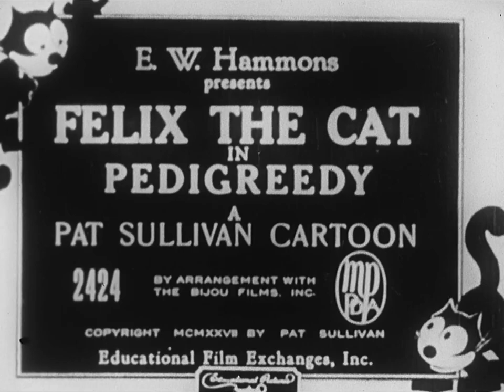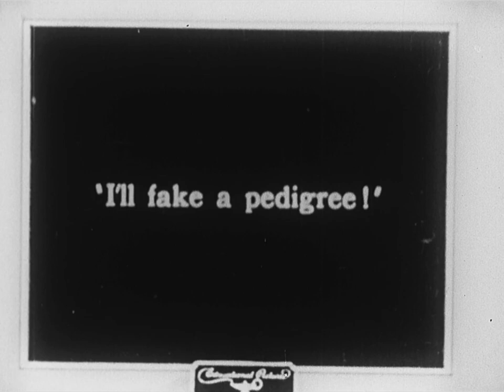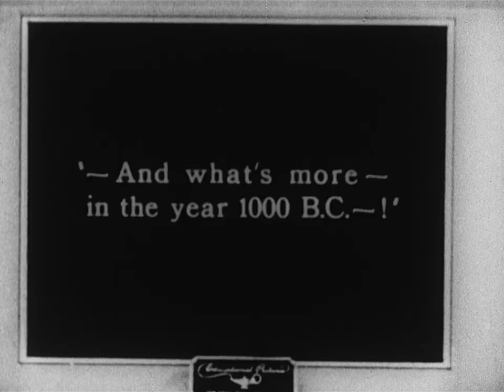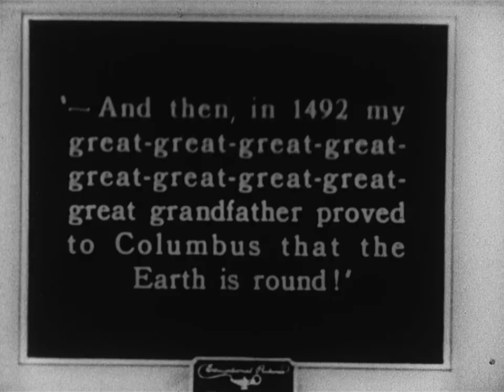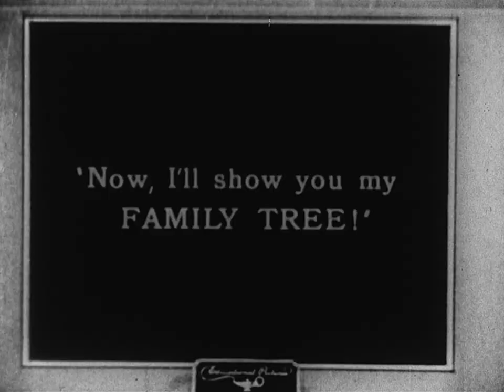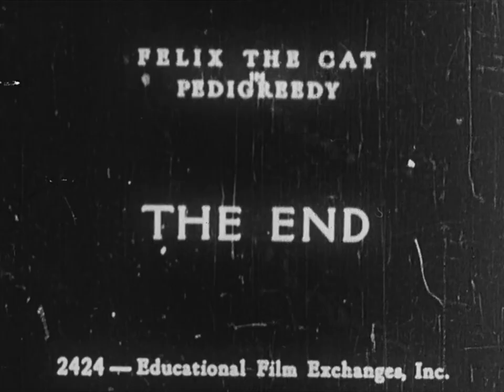Felix the Cat (1927) | Pedigreedy | Otto Messmer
Felix tries to get into a ritzy nightclub but is denied on the grounds of not having "unquestioned lineage".